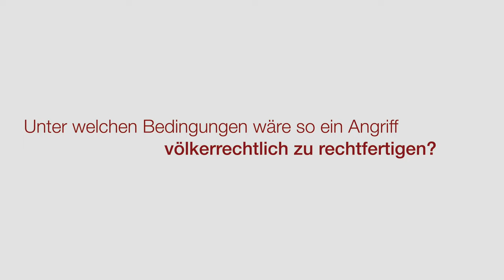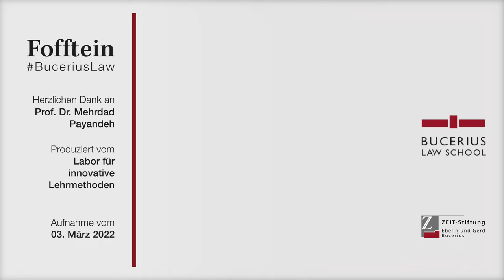Völkerrecht und Ukraine-Krieg: Fofftein mit Prof. Dr. Mehrdad Payandeh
Krieg in Europa: Mit dem Angriff Russlands auf die Ukraine am 23. Februar 2022 hat ein neues Kapitel europäischer Sicherheits- und Außenpolitik begonnen. Wie die Auseinandersetzung völkerrechtlich einzuordnen ist, erklärt im Nachrichtenchaos der letzten Tage unser Professor Mehrdad Payandeh übersichtlich in unserer neuen brandaktuellen Fofftein-Folge: War der Angriff völkerrechtswidrig? Welche Maßnahmen kann Europa und die Welt jetzt ergreifen? Was droht den Kriegstreibern in Moskau und den handelnden Soldaten vor Ort? Und hat das Völkerrecht „versagt“?

Prof. Dr. Mehrdad Payandeh ist Inhaber des Lehrstuhls für Internationales Recht, Europarecht und Öffentliches Recht. Er studierte Rechtswissenschaften an der Heinrich-Heine-Universität Düsseldorf. Nach dem Ersten Juristischen Staatsexamen 2004 wurde er 2008 mit einer völkerrechtlichen Arbeit promoviert. 2009 folgte das Zweite Juristische Staatsexamen nach dem juristischen Vorbereitungsdienst mit Stationen bei der Ständigen Vertretung der Bundesrepublik bei den Vereinten Nationen in New York und am Bundesverfassungsgericht. Nach einem LL.M.-Studium an der Yale Law School kehrte er 2010 als wissenschaftlicher Mitarbeiter an die Heinrich-Heine-Universität Düsseldorf zurück, wo er ab 2012 als Juniorprofessor für Öffentliches Recht und Völkerrecht tätig war. 2016 folgten die Habilitation mit einer verfassungsrechtlichen Grundlagenarbeit und die Berufung an die Bucerius Law School. Seit 2020 ist Professor Payandeh Mitglied des UN-Ausschusses zur Beseitigung rassistischer Diskriminierung.

Bitte geben Sie bei der Nachnutzung als Urheber Prof. Dr. Mehrdad Payandeh an.